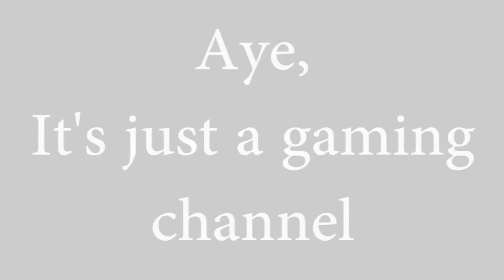YEET Deformed Car Guide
To support me in making contents for reviewing different mobile games and Contents for Super Mecha Champions